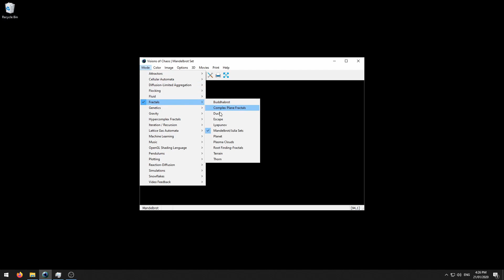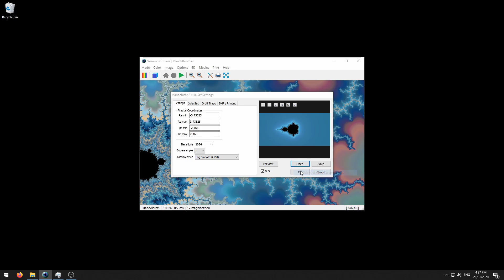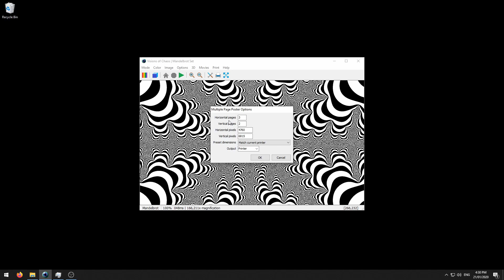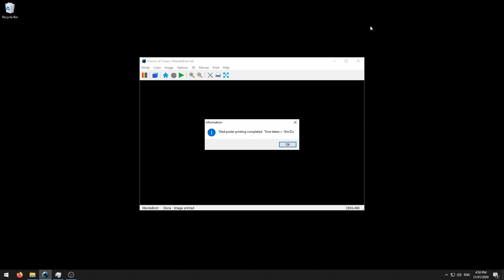Visions of Chaos Tutorial - Multi-page Mandelbrot Posters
A quick tutorial on how to print Mandelbrot fractals across multiple tiled pages in Visions of Chaos.